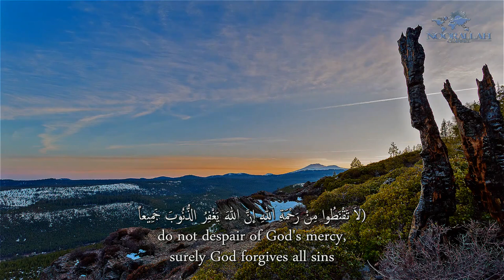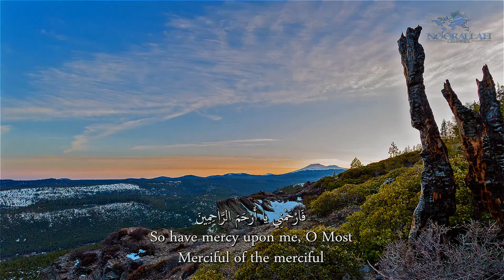Al-Sahifa Al-Sajjadiyya (50) His Dua in Fear | الصحيفة السجادية دعـاؤه في الرهبة